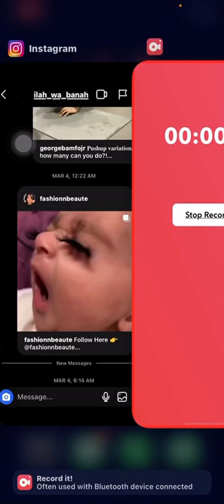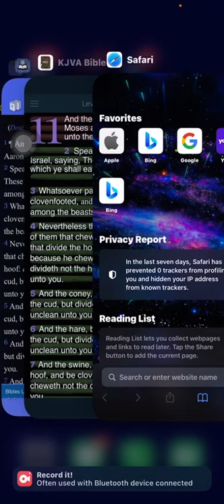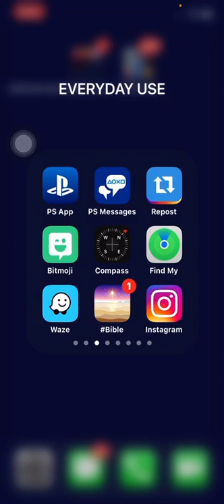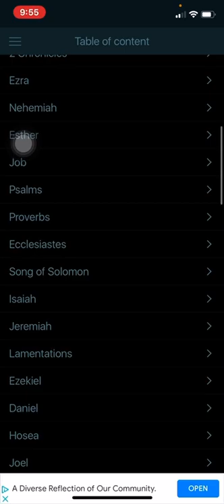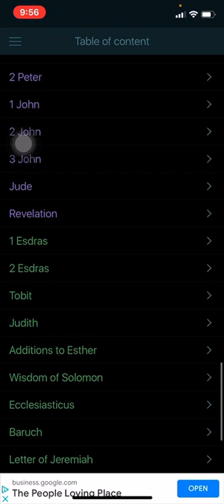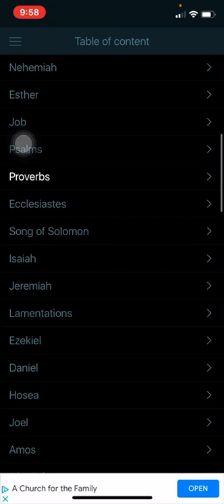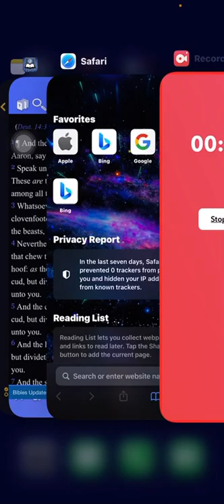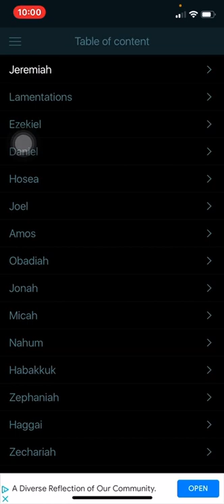Arise ye, and depart; for this is not your rest: because it is polluted…